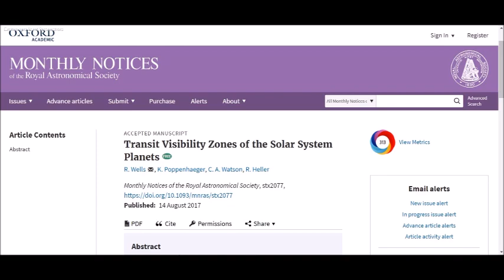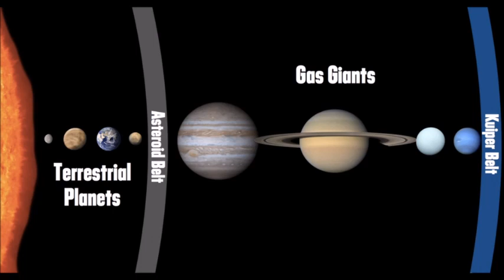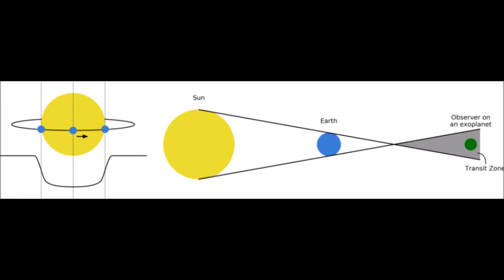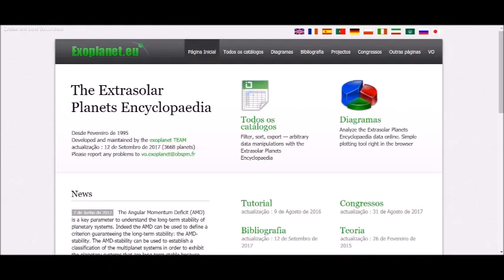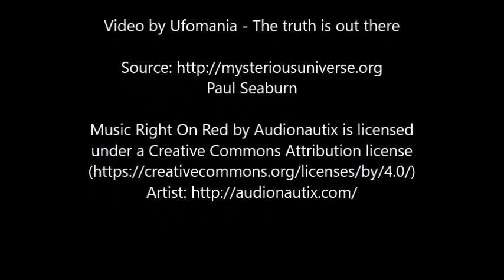Earth May Be Under Surveillance by Nine Alien Civilizations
You’ve put up blackout curtains, duct-taped the doors and plugged the chimney. You’ve disconnected the cable, gotten rid of all room monitors and spent a fortune on a secure phone. And yet … you still feel like you’re being watched. Perhaps your Peeping Tom is more of a Pepping ET.